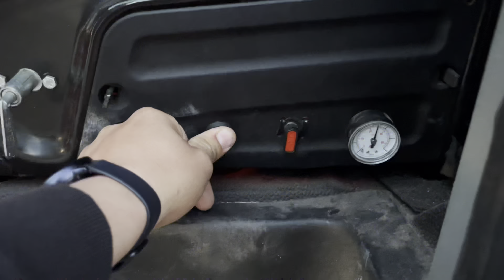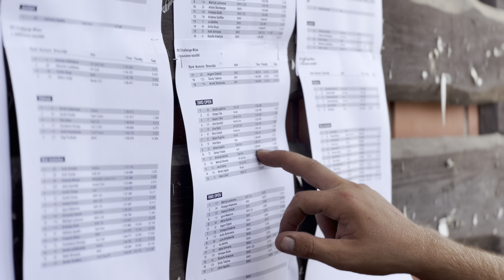RX Challenge Mūsa Raceland -Hasenpoth Motorsport !